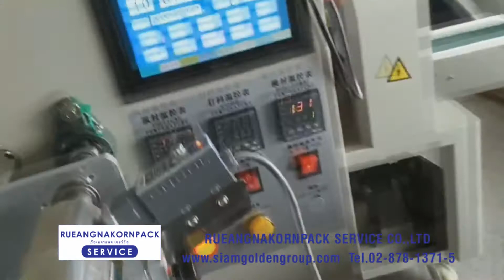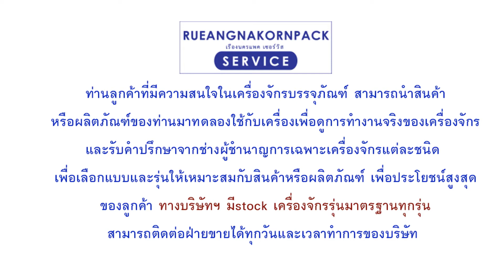เครื่องห่อซีลหน้ากากอนามัย เครื่องซีลสามด้าน เครื่องซีลแนวนอน แพ็คแนวนอน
11/440 ซอยเลิศพัฒนาเหนือ แขวงบางค้อ เขตจอมทอง กรุงเทพ 10150